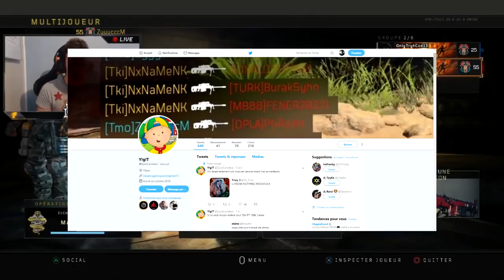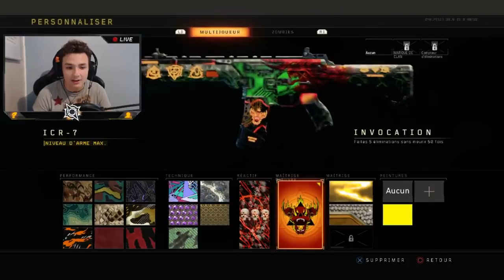DÉBLOCAGE D'UNE NOUVELLE "ARME SECRETE" EN LIVE sur BLACK OPS 4!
MAX DE LIKES & DE COMMENTAIRES !